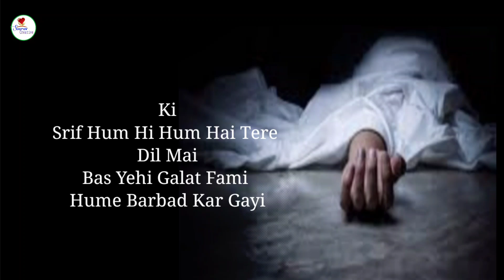😭 Very Sad Feelings Status 😥 Painful Love Shayari 💔 Emotional Shayari Status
In This Video Sourav Creative talking about..

1. Very Sad Feelings Shayari
2. Hindi Shayari
3. Very Very Sad Shayari
4. After Breakup Shayari